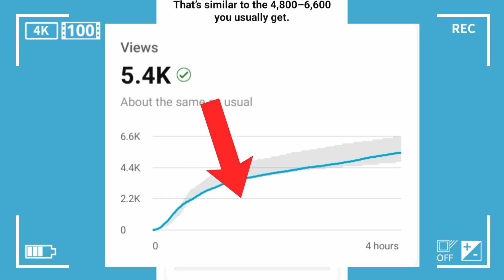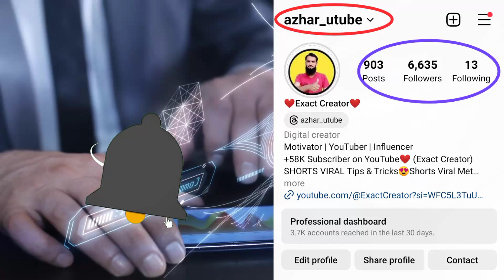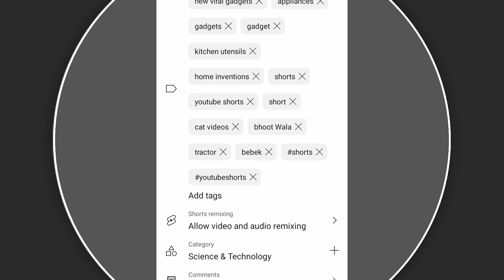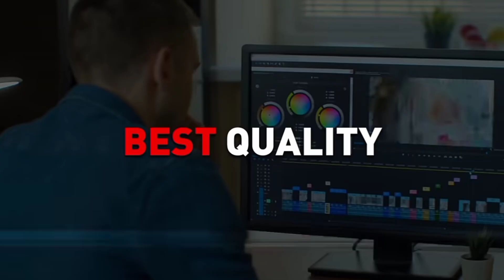Short Viral (101% Real)📈| Youtube shorts video viral kaise kare |how to viral short video on youtube